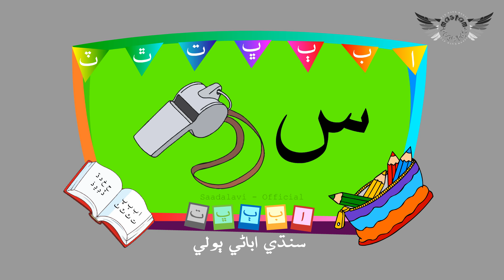Alif akh | سنڌي الف اک | Sindhi Poem | Learn Sindhi | Sindhi Tutor | Sindhi Abani Boli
SINDHI ABAANI BHOLI (Sindhi Song | Sindhi Poem | Sindhi Bait)

Vocals: Samar Alavi - Alize Alavi - Zahra Saad Alavi - Safi Alavi - Rohail Alavi - Umaima Alavi - Javeria Alavi & Alina Alavi
Alif akh be badak

Introducing "Sindhi Abani Boli" - Your Gateway to the Rich World of Sindhi Culture and Language!
🌈 "Sindhi Abani Boli" is a non-profit YouTube channel dedicated to preserving and promoting Sindhi culture and language, step into a captivating world of knowledge and discovery, where young minds embark on an enchanting journey to unlock the secrets of Sindhi heritage, language, and traditions. "Sindhi Abani Boli" is not just a YouTube channel; it's a vibrant playground of education, entertainment, and cultural enrichment tailored specifically for kids. Here, we celebrate the beauty of Sindhi culture and the power of language through an engaging, educational experience that will leave your children both informed and enchanted.

🌟 Our Channel Highlights:
🔹 Vibrant Visuals: From colorful animations to eye-catching illustrations, our videos are designed to captivate young learners' attention and imagination. Each video is a visual feast that will keep your kids hooked from start to finish.
🔹 Language Learning: Dive into the melodious sounds of Sindhi as we take your children on a linguistic adventure. "Sindhi Abani Boli" is not just about speaking a language; it's about connecting with a rich, cultural tapestry that has been woven over centuries.
🔹 Cultural Exploration: Explore the fascinating customs, traditions, and festivals of the Sindhi community. Our channel opens the door to a world of rituals, art, music, and dance that will ignite curiosity and appreciation.
🔹 History Lessons: Journey back in time to uncover the history of the Sindhi people, from their origins to the diaspora around the world. Our historical content helps kids understand the roots of this wonderful culture.
🔹 Fun Activities: Learning is best when it's enjoyable! We offer a variety of interactive activities, puzzles, and games that make acquiring knowledge a delightful experience.
🔹 Positive Values: Through our stories, we instill values such as respect, unity, and empathy in young hearts. "Sindhi Abani Boli" is more than just an educational channel; it's a platform that nurtures well-rounded individuals.
🔹 Community Building: Join a diverse and global community of kids who share a love for the Sindhi culture. Our channel fosters friendships, understanding, and a sense of belonging.

🌈 In "Sindhi Abani Boli," we believe that learning is a lifelong adventure, and we are here to ignite that spark of curiosity and instill a lifelong love for Sindhi culture and language in your little ones. With every video, we open a new door to knowledge, and with every click, we invite your kids to be part of something truly special.

Discover the enchanting world of Sindhi culture and language with "Sindhi Abani Boli." Together, let's celebrate the rich tapestry of Sindhi heritage and keep the spirit of learning alive, one video at a time! 🌍📚🌟